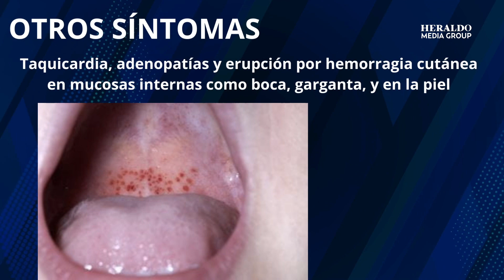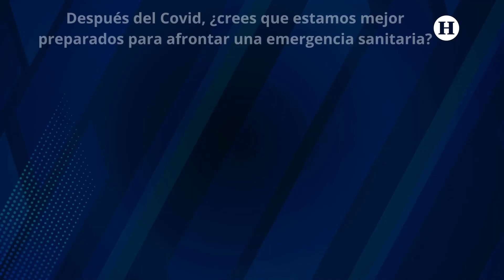¿Por qué la Fiebre hemorrágica preocupa en Europa? Estos son sus síntomas y así se contagia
Las alertas de emergencia se han encendido en Europa, luego de que las autoridades sanitarias advirtieron sobre el aumento en la propagación de casos de Fiebre Hemorrágica de Crimea-Congo (FHCC), en los países de Irak, Nambia y España.

Dicha enfermedad se cree que pronto podría extenderse hasta las costas de Gran Bretaña, por lo que poco a poco, ha ido incrementando el riesgo a la salud publica, en esta región de Europa.

Ante este panorama, las autoridades sanitarias han emitido una alerta urgente en lo que han descrito como la mayor amenaza actual para la salud pública.